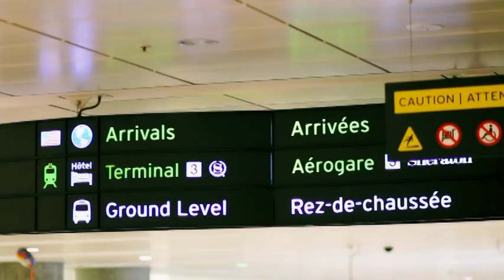Bonny Photo shoot Video Clip